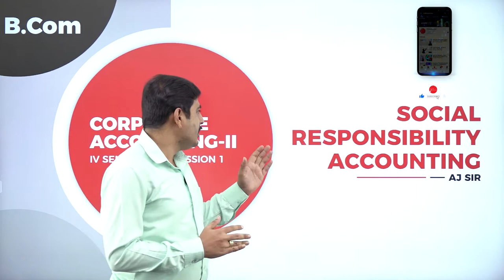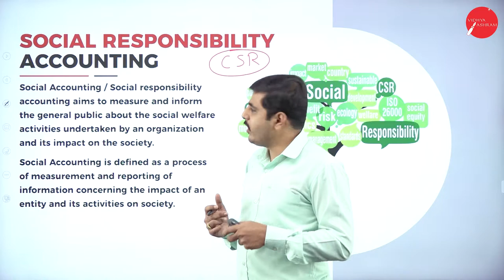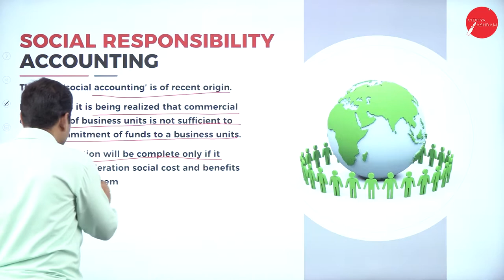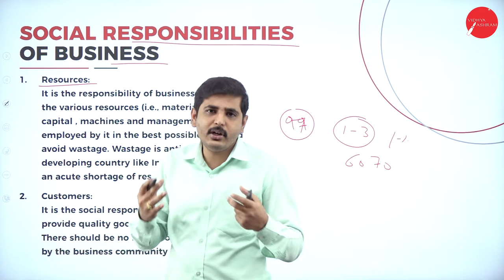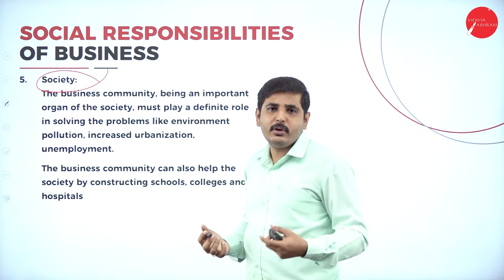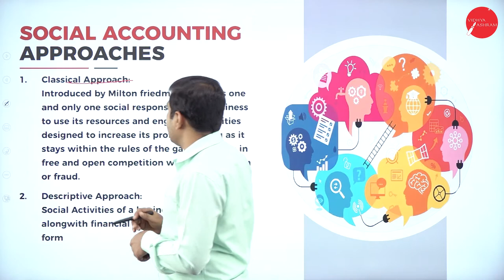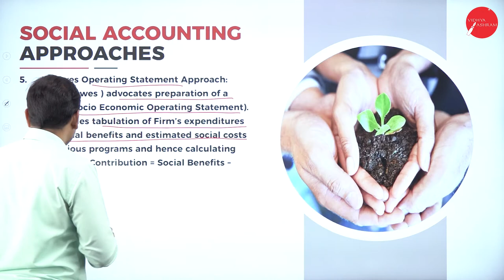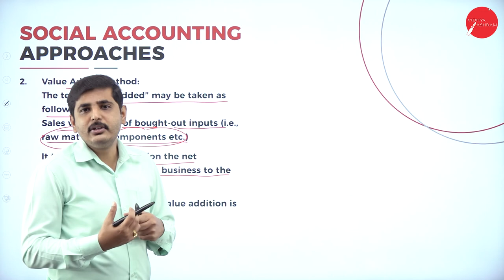DAY 25 | CORPORATE ACCOUNTING II | IV SEM | B.COM | SOCIAL RESPONSIBILITY ACCOUNTING | L1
Course : B.COM
Semester : IV SEM
Subject : CORPORATE ACCOUNTING II
Chapter Name : SOCIAL RESPONSIBILITY ACCOUNTING
Lecture : 1